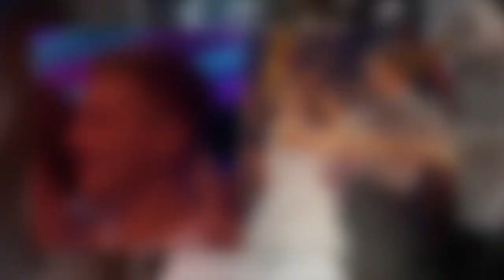Strictly's Bobby Brazier's rarely seen brother beams over 'remarkable' samba